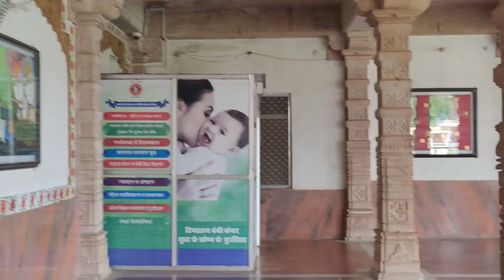Sanwariya Seth 🙏 || Sanwariya Seth Temple || Sawariya Seth information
Hello guys

The Sanwalia ji temples of the Dark Krishna are situated on the Chittorgarh–Udaipur Highway, Rajasthan, India, at the town of Bhadsora, Mandaphiya and Chapar, about 40 kilometres from Chittorgarh. The deity also known as Shri Sanwaria Seth which is very renowned in Hinduism.

Please apne Bhai ko follow kariye 🙏😊